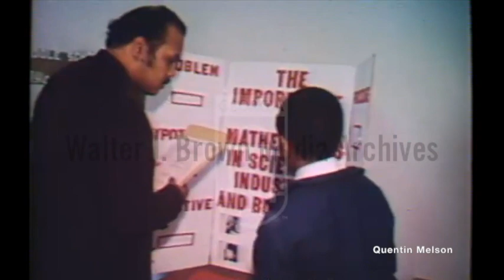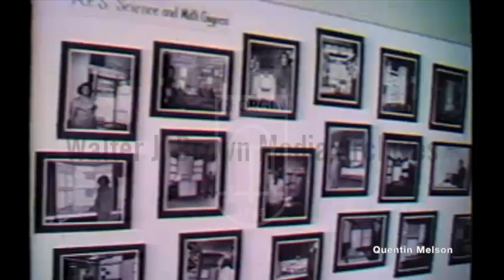Atlanta High School Regional Science Fair (February 27, 1981)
Voiceover: A report on the Atlanta area high school students’ submissions for the Atlanta Science and Math Conference. Footage: various students presenting their research projects (some natural sound); various displays; people listening to the presentations; model airplanes; pictures of previous winners.
Reporter: Eustis, Allan